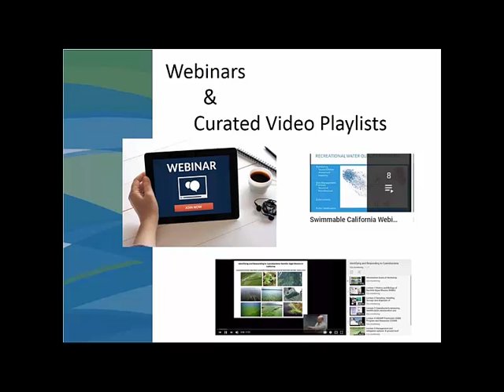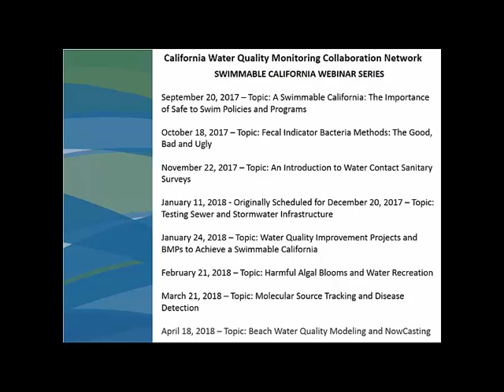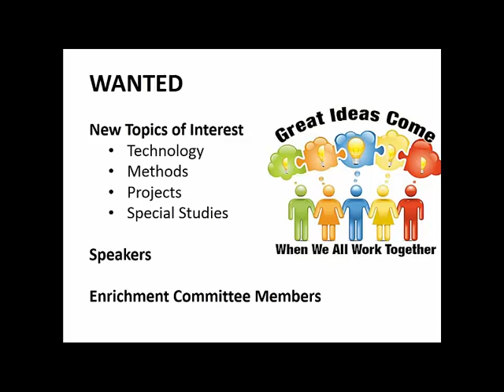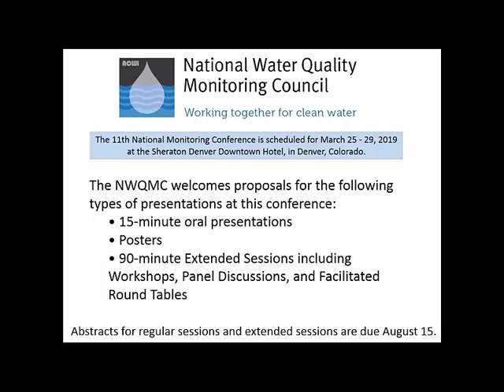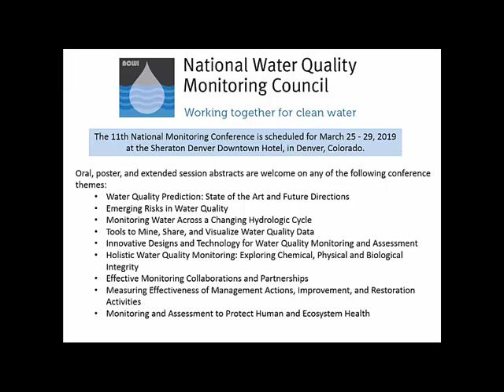Outreach & Enrichment Work Group Efforts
Erick Burres - SWRCB-OIMA

• National Water Quality Monitoring Conference  Solicitation for panel members to draft a poster or sit on a panel
• California Water Quality Monitoring Collaboration Network Webinar Topic Solicitation
o Swimmable California Webinar Series (9/17-4/18)
 Work Group Website & Webinar Materials
 YouTube Playlist for this series of presentations